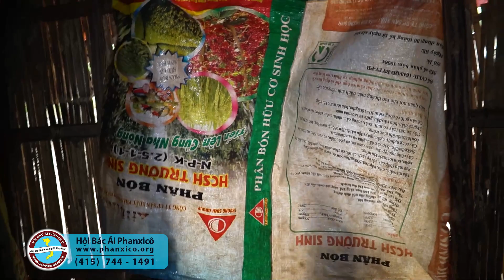NHÀ 3 GIAN, ‘NHỊN ĐÓI 2,3 NGÀY KHI NÀO CÓ GẠO THÌ ĂN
Căn nhà ấy là của vợ chồng anh Ma Quyết, chị Y Duyên (23 tuổi), căn nhà được làm bằng tre nứa, dựa nhờ vào vách tường xây của gia đình hàng xóm. Căn nhà được chia làm 3 gian nhỏ: góc sinh hoạt, giường ngủ rồi đến góc bếp, nghe là nhà 3 gian cho sang chứ 3 gian này chưa bằng một góc bếp bình thường.
Trong căn nhà nhỏ ấy, những đêm gió lạnh của những ngày đông nơi vùng đất Kon Tum nắng gió, vợ chồng anh chị chỉ biết ôm 2 đứa con nhỏ ngủ cho đỡ lạnh và xua tan bớt cơn đói. Anh chị chia sẻ “có nhiều bữa nhà em không có gạo để ăn, nhịn đói 2,3 ngày khi nào có gạo thì ăn, 2 đứa nhỏ đói quá thì chạy qua nhà nội để ăn☹”. Khi hỏi nhà nội có khá hơn không, anh chị trả lời “nhà nội nó cũng như em, nghèo lắm, bán đót (cây làm chổi) được 5,000 Vnđ/kg, mà làm cả ngày mới được có mấy kg đót”.
👉Anh chị cũng luôn thao thức, mong ước một tương lai tươi sáng hơn, nên đi vay được 30 triêu mua lưới đánh cá, nhưng gió mạnh quá không đánh được cá mà phải ôm thêm khoản nợ này, xoay sở tiền lãi hàng tháng, chạy ăn từng bữa đã cả là một vấn đề, phương chi tính đến việc làm nhà mới thì không bao giờ dám nghĩ hay mơ tới.
Hội Bác Ái Phanxicô - Franciscan Charity
1081 Memorex Drive Santa Clara, CA 95050, USA
Cộng tác viên tại Việt Nam: 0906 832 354